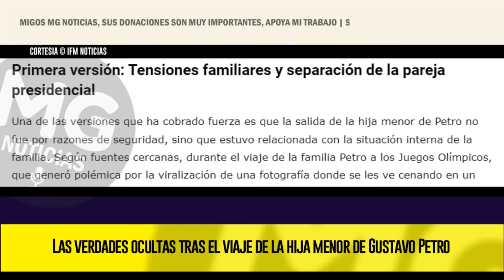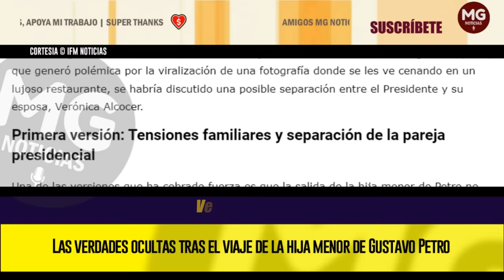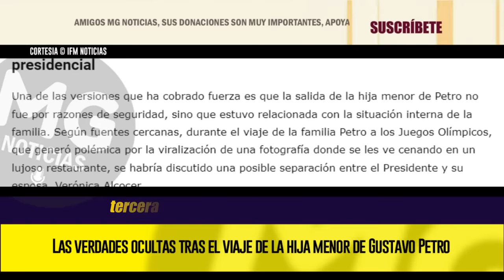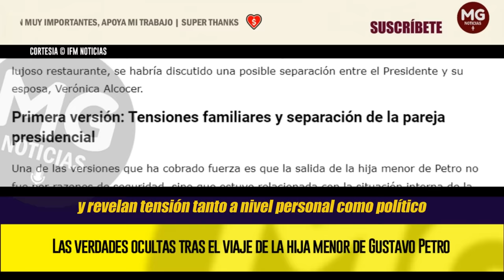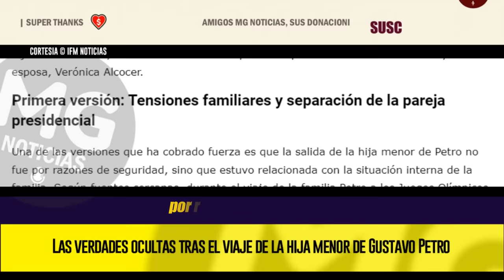⚠️ LAS VERDADES OCULTAS TRAS EL VIAJE DE LA HIJA MENOR DE GUSTAVO PETRO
En medio de la controversia que rodea el viaje al exterior de la hija menor del presidente de Colombia, Gustavo Petro, han surgido diferentes versiones que desmienten la narrativa oficial presentada por el mandatario. Petro aseguró públicamente que la salida de su hija del país respondía a motivos de seguridad, debido al acoso y las amenazas que ha sufrido la joven. Sin embargo, otras versiones apuntan a razones muy distintas, revelando tensiones en el entorno familiar y político del mandatario de los colombianos.
IFM NOTICIAS